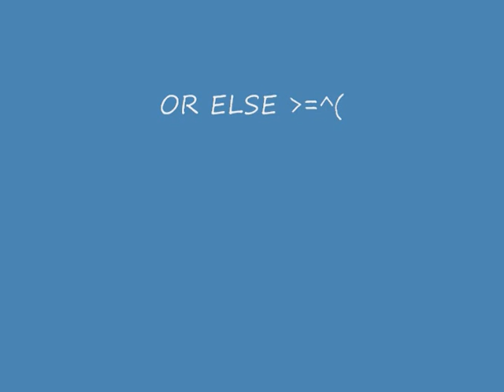the Pivot fight movie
nice vid and it rocs